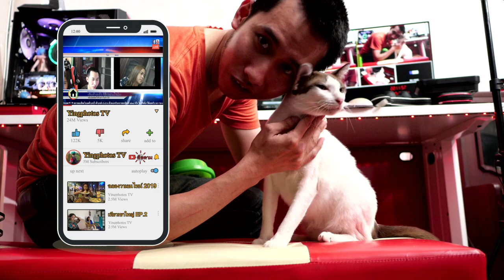วิธีขอมือแมว EP.01 โปรแมวม่อนเทรนเน่อร์